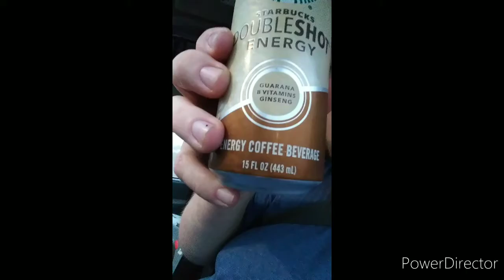Starbucks Double Shot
I give myself cardiac arrest trying a Starbucks Double Shot Vanilla Energy Drink.